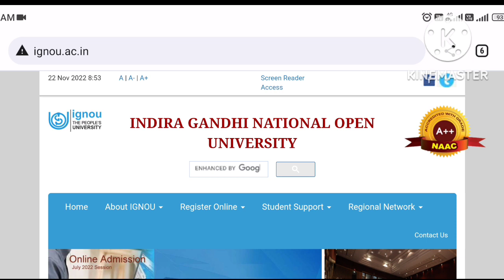IGNOU Dec 2022 Exam Assignment का Status कब तक Update होगा_Assignment Status Update न हो तो क्या करे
missionacademy@cm4

Mohit kumar

if u want any help then u can join paid membership